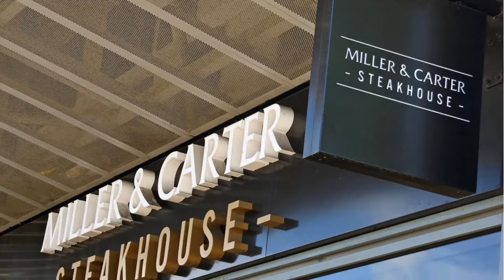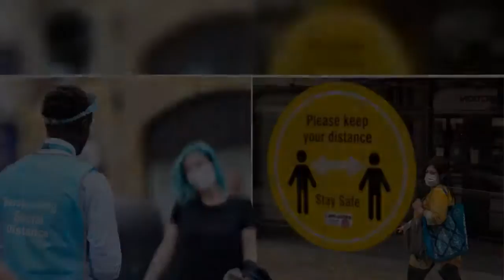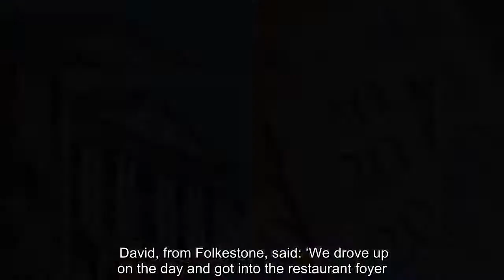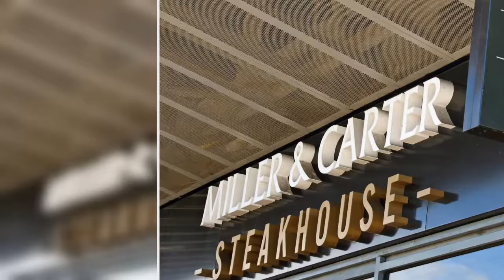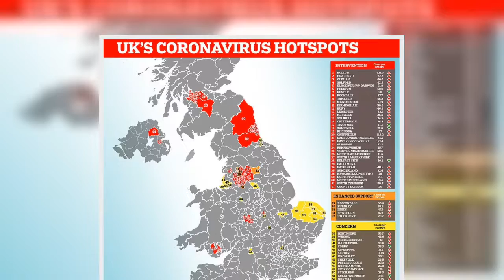✅ Diners turned away from restaurant because their clothes were too ‘chavvy’